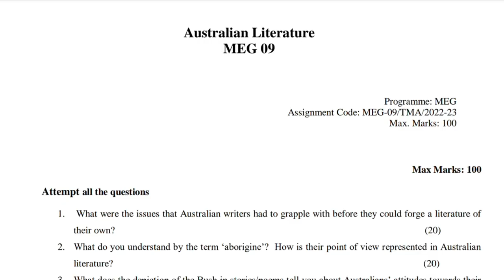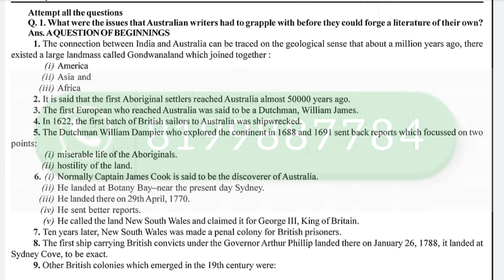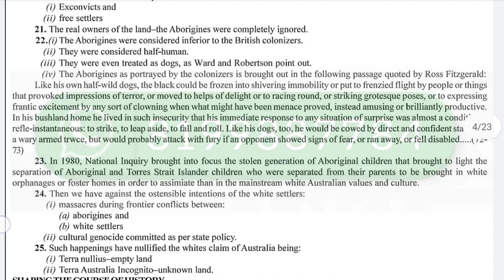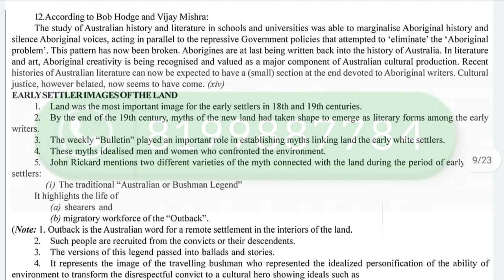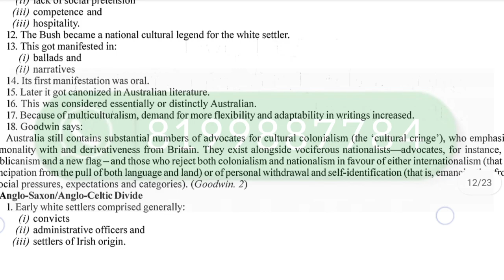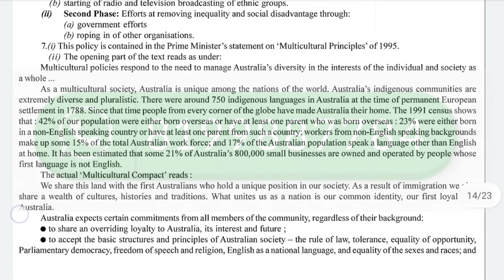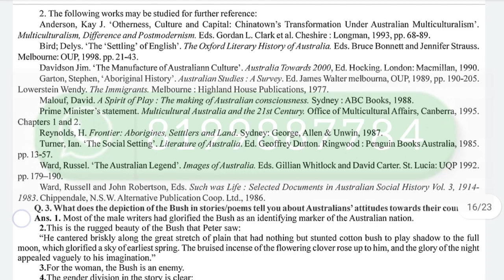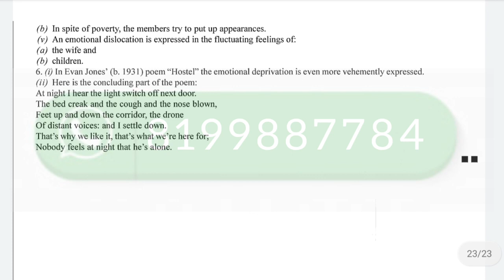MEG-09 SOLVED ASSIGNMENT 2022-23 IN ENGLISH I MEG-09 SOLVED ASSIGNMENT 2023 IN ENGLISH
MEG-09 SOLVED ASSIGNMENT 2022-23 I MEG-09 SOLVED ASSIGNMENT 2022 | MEG-09 SOLVED ASSIGNMENT ENGLISH

ASHISH VERMA

👉 ALL CERTIFICATE

👉 IGNOU